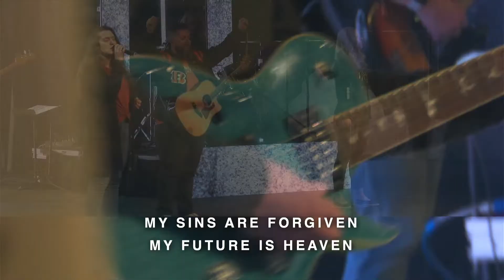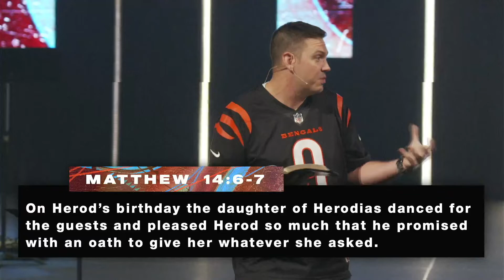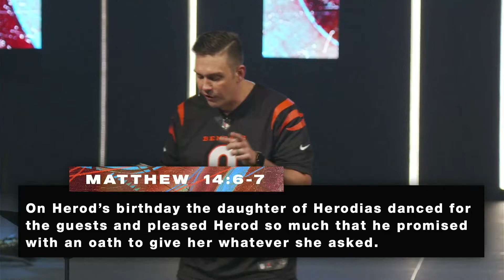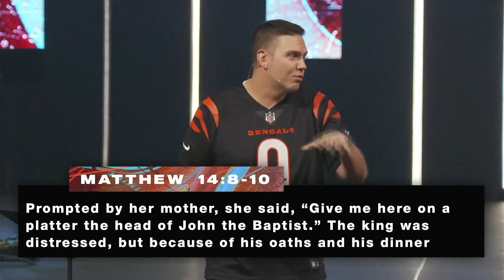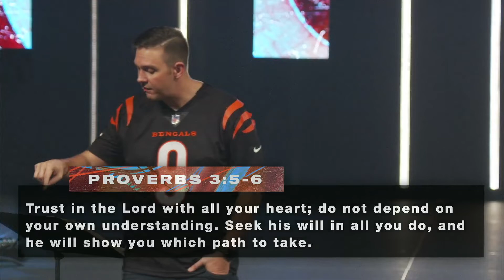en Español | "Jesus Leads" (February 13, 2022)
Welcome! First time watching? We'd love to get to know you! Take a second to fill out a Connect Card

In need of prayer? to leave a request at any time.

Want to explore joining a group, finding a place to serve, or connecting with First Christian Church in some other way?